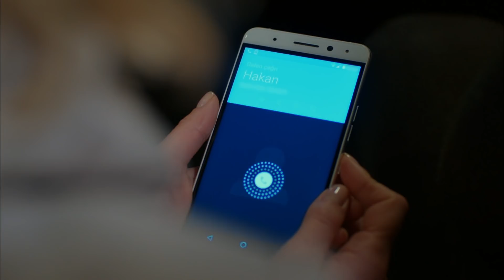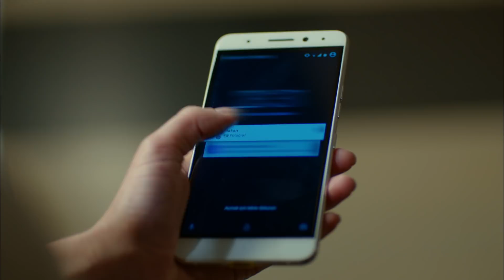Dolunay 19. Bölüm - Katil Ortaya Çıkacak mı?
Dolunay 19. Bölüm Özet:

Nazlı ve Ferit için büyük an gelmişken Deniz’in çıkagelmesi herkesi heyecanlandırır.
Deniz, Nazlı ve Ferit’in birbirlerine karşı duygularına acı da olsa ikna olmuşken evlilikleri ile ilgili öğrendikleri herkes için yepyeni bir sayfa açmıştır.
Nazlı ve Ferit bir yandan herkesi aşklarına ikna etmeye çalışırken diğer yandan da Deniz ve Asuman’ı kontrol etmek zorunda kalırlar.
Bu aşk üçgenindeki gerilim gittikçe artarken Deniz öne sürdüğü şartla herkesi şaşırtır.

Yapım: No Dokuz
Yönetmen: Çağrı Bayrak
Senarist: Kuledibi Senaryo Ekibi - Ayşen Günsu Teker Fikret Bekler

Oyuncu Kadrosu:
Ferit: Can Yaman
Nazlı: Özge Gürel
Deniz: Hakan Kurtaş
Hakan: Necip Memili
Fastoş: Öznur Serçeler
Asuman: İlayda Akdoğan
Alya: Türkü Turan
Nilüfer: Alara Bozbey
Engin: Balamir Emren
Tarık: Berk Yaygın
İkbal: Özlem Türay
Bulut: Alihan Türkdemir
Leman: Yeşim Gül